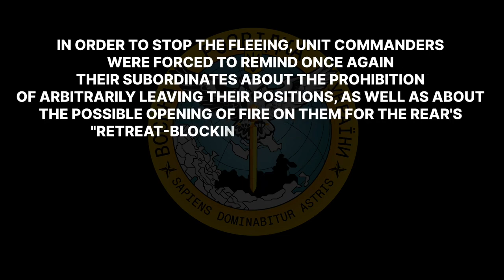INVADERS EXPAND ACTIVITY OF "RETREAT-BLOCKING DETACHMENTS" AND BAN TO RETREAT UNDER A DEATH THREAT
russia's forces have tried to conduct a "counterattack" on the positions of the Ukrainian defenders, which are stationing in the Bakhmut district. To do this, it was inflict a blow by the forces of cannon artillery and missile artillery crews of the 4th separate motorized rifle brigade of the 2nd Army Corps of russia's armed forces ('LPR'). However, it was began willful retreating of the invader's units from their firing positions after opening fire in response and advancing of the Ukraine's defence forces.

In order to stop the fleeing, unit commanders were forced to remind once again their subordinates about the prohibition of arbitrarily leaving their positions, as well as about the possible opening of fire on them for the rear's "retreat-blocking detachments" part.

In addition, they refer to the commander's order no. 222. Apparently, by analogy with Stalin's infamous order no. 227 by June 28, 1942, in accordance of which soviet servicemen were shot in back, closing the possibility of retreating.